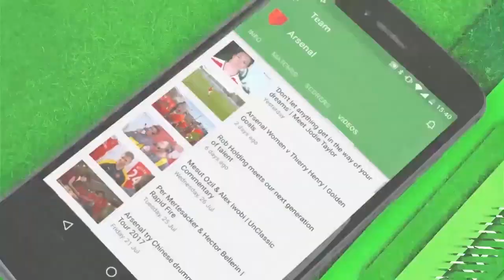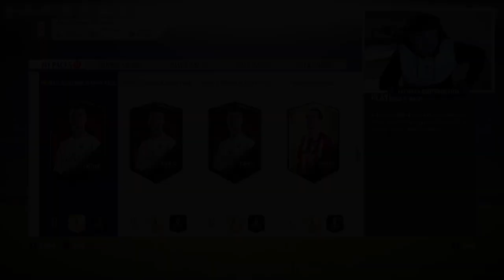FIFA 18 | OPENING 100x DRAFT PACKS | TWO PLAYER PACKS! 50K PACKS! AND MORE!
Get free credits using code - Penguin

* If you are viewing this on your phone, simply click the link or type in Safari
* When prompted for an invite code, enter "Penguin".
* Download your first free offer, get credits and continue downloading offers to get your rewards.

On my channel there are a wide variety of FIFA related videos such as:

FIFA 17 squad builder, FIFA 17 pack opening, FIFA 17 FUT draft, FIFA 17 Road to Glory, FIFA 17 50K Sniping Reactions.

Also some FIFA 17 collabs such as:

FIFA 17 Squad Builder Showdown, FIFA 17 50K Sniping Challenge, FIFA Bingo, FIFA 17 Suicide Squads.